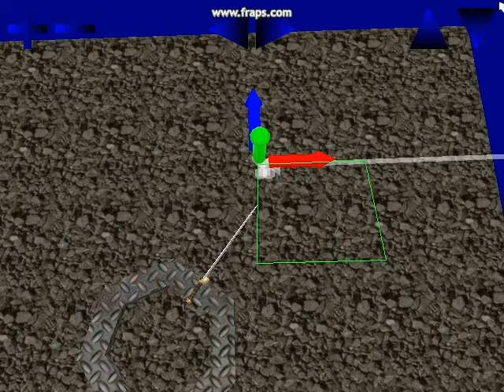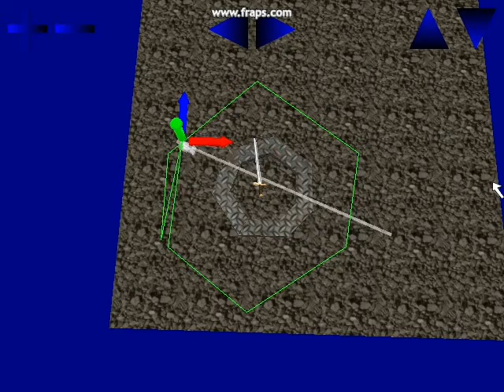EZ CutScreen Pro Demo1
Demo for my up and coming 3DGS Project, designed to make the daunting task of realtime cutscreens seem to be one of the easiest parts.